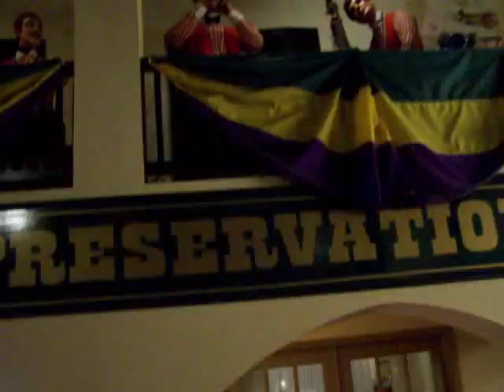Dan Corey Comments On Jon McNaughton's "One Nation Under God" Painting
Dan Corey, a supporter of We The People Congress and Continental Congress 2009, put in the first donation to acquire this historic painting/print of Jon McNaughton's which is being displayed outside of the New Orleans Ballroom here at Pheasant Run Resort where the Continental Congress 2009 has convened beginning on 11/11 through 11/22.